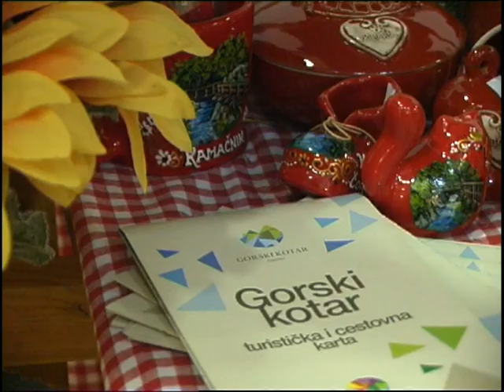IZLOŽBA VINA 2014